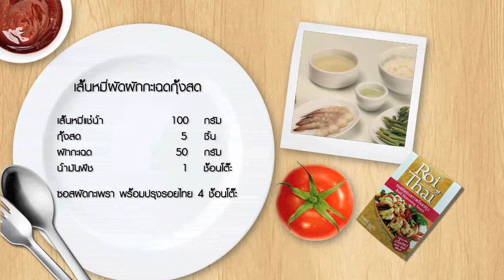Roithai Idea ภารกิจมีดีที่เส้น - เส้นหมี่ผัดผักกะเฉดกุ้งสด เชฟนุ๊ก